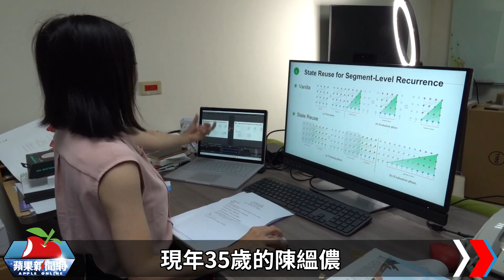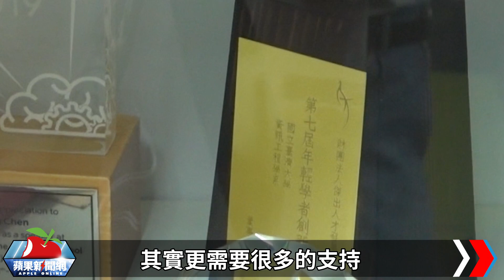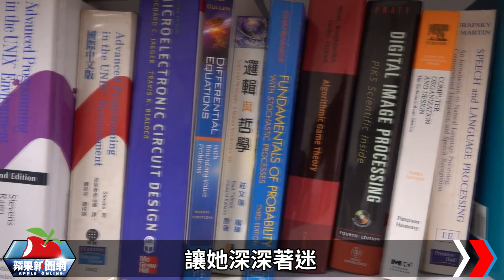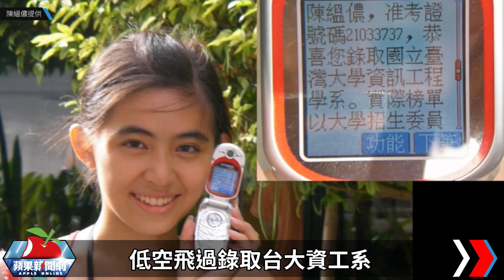台大五姬學妹！AI美女教授陳縕儂曝椰林戀愛 險因社會科落榜 | 台灣新聞 Taiwan 蘋果新聞網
今年35歲的陳縕儂曾是國立台灣大學最年輕的教授，秉持著對AI領域的熱愛，自台大資工碩士畢業後，又去美國大卡內基美隆大學 (CMU)攻讀碩、博學位，2015年12月自CMU電腦科學暨語言資訊所畢業後，就受美國微軟青睞邀請入職。

【台大五姬學妹！AI美女教授陳縕儂曝椰林戀愛　險因社會科落榜】